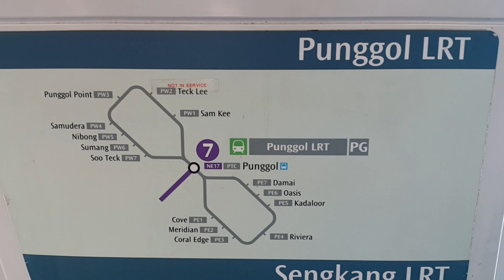Punggol LRT Terminal ➡ Soo Teck ➡ Sumang ➡ Nibong ➡ Samudera (West - Clockwise 1/2) Singapore 2023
Joyrides with scenery views during free times 🖒

●Part 1 (West - Clockwise)
0:34 Punggol LRT Terminal ⤵
2:58 Soo Teck ⤵
3:51 Sumang ⤵
4:54 Nibong ⤵
6:04 Samudera (Continue from Part 2)

●●●●●●●● END ●●●●●●●●

●●●●●●●● END ●●●●●●●●

■■■■ BUKIT PANJANG ■■■■
●●●●●●●● END ●●●●●●●●